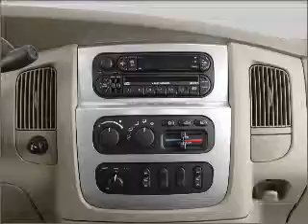2005 Dodge Ram 1500 - CEDAR LAKE IN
Year: 2005
Make: Dodge
Model: Ram 1500
Trim: SLT
Engine: 5.7 liter 8 cylinder 16 valve
Transmission:
Color: Black
Mileage: 77263
Address:
11009 W 133RD AVE